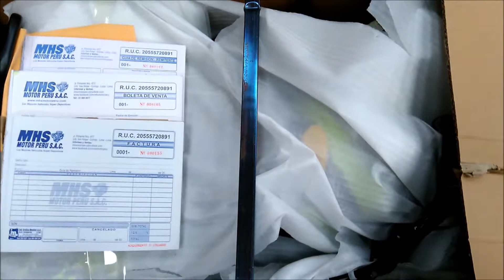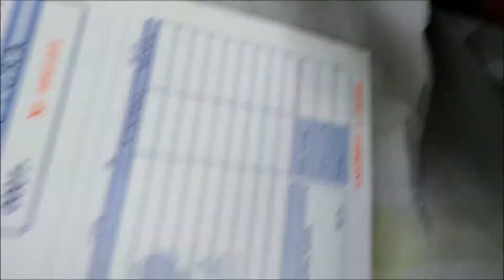⚙️ Cuida el encendido de Jalador PIOLA Polea en cualquier maquina 🔧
✅ Espectacular Cuatrimoto a Gasolina para niños